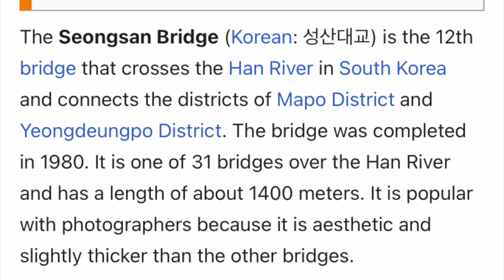Seongsan Bridge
Seongsan bridge connects Seoul's Mapo district with Yeongdeungpo district.  It was built in 1980 and has a length 0f 1400 meters.